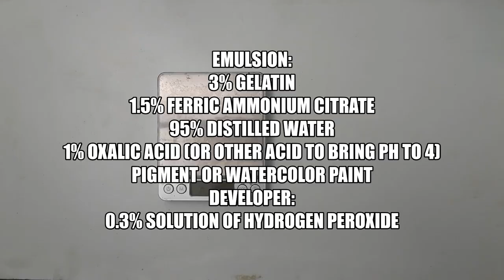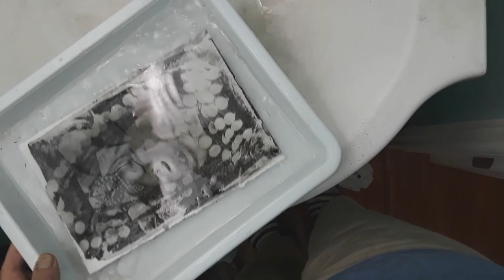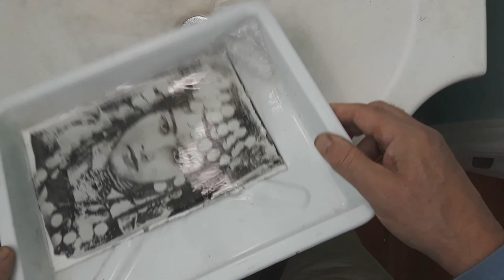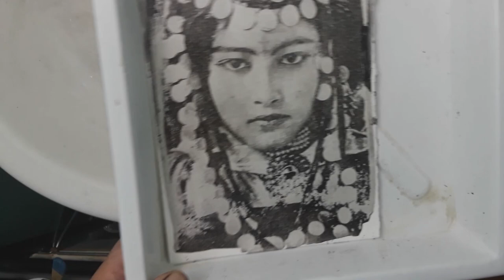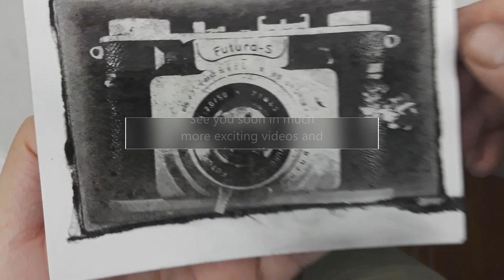Saidane's CHIBA Process Part 05 - Gelatin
Fifth part of my version of the CHIBA LEIMDRUCK alternative photography process using Ferric ammonium citrate (green), gelatin, hydrogen peroxide and any watercolor paint or pigment. An alternative to cyanotypes and gum dichromates.
Watercolor paper without any sizing, cheap watercolor paint, 3% peroxide from the dollar store and a spray bottle to apply the developer (10 diluted peroxide) was used.
EMULSION:
1) 3% Gelatin
2) 1.5% Ferric Ammonium Citrate
3) 95% DISTILLED WATER
4) 1% Oxalic Acid (other acids can be used to bring the solution ph to 4)
5) pigment or watercolor paint
DEVELOPER:
0.3% SOLUTION OF hYDROGEN PEROXIDE.